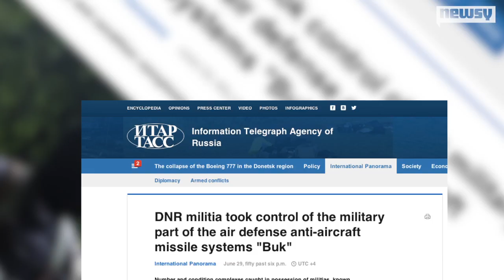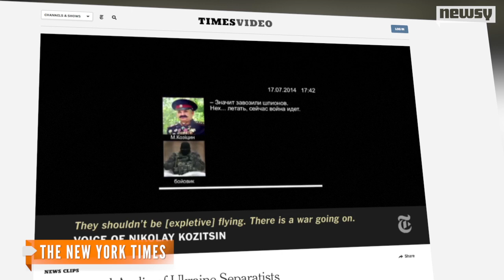A Look At The Case Against Putin In MH17 Crash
The Ukrainian government released video purportedly showing a surface-to-air missile being moved to the Russian border.